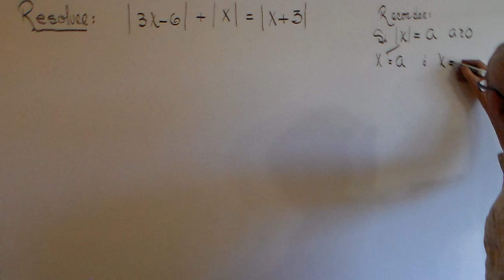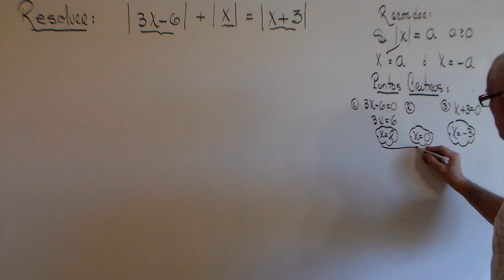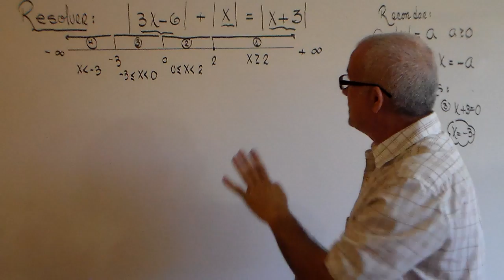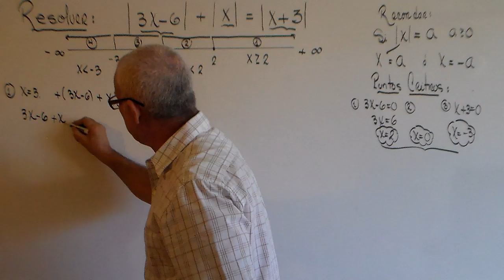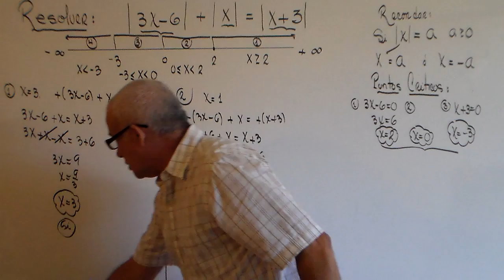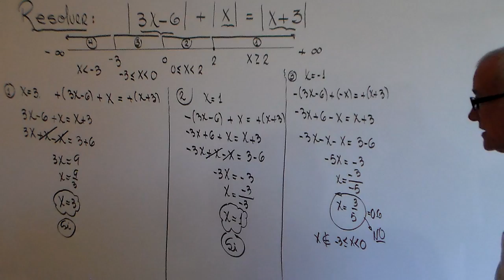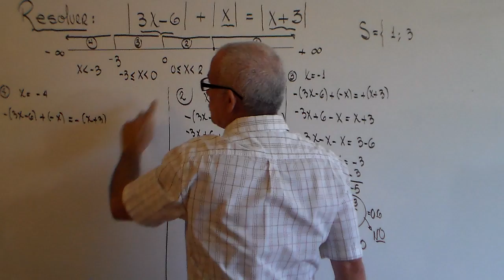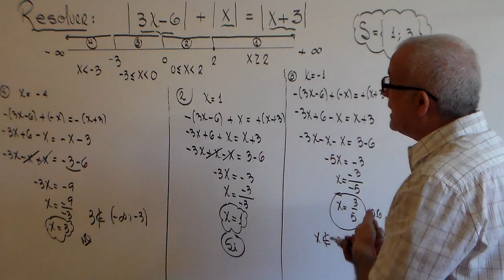ECUACION MODULAR CON TRES VALORES ABSOLUTOS.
SOLUCION Y EXPLICACION DE UNA ECUACION MODULAR QUE CONTIENE TRES MODULOS, MEDIANTE LOS PUNTOS CRITICOS.